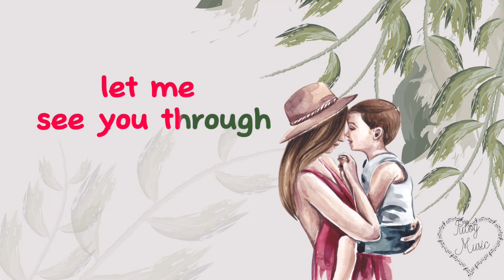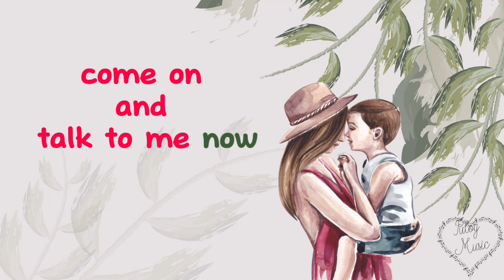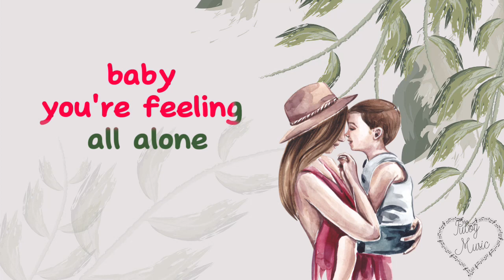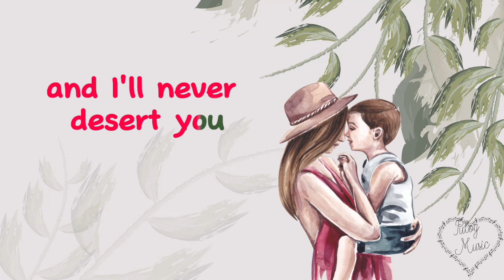I'll stand by you The Pretenders Lyric Video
I'll stand by you is a song recorded by the band The Pretenders and was released in 1994.